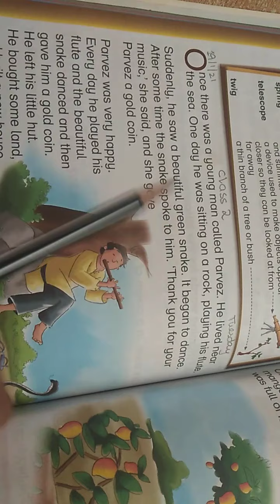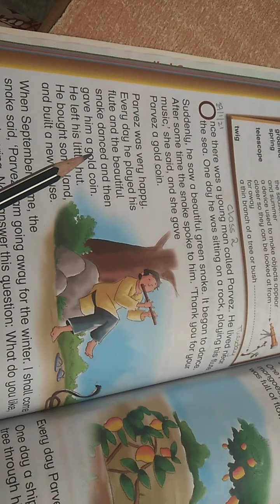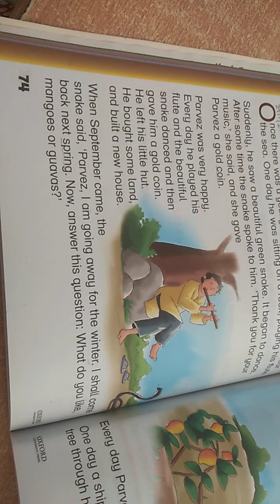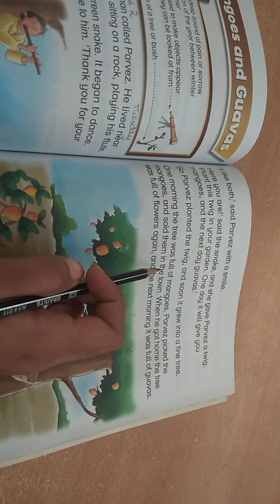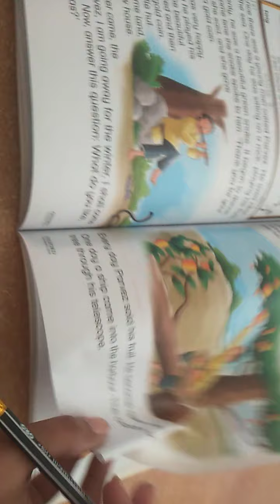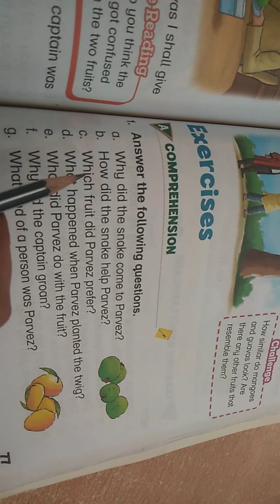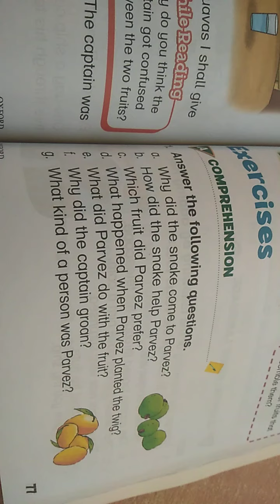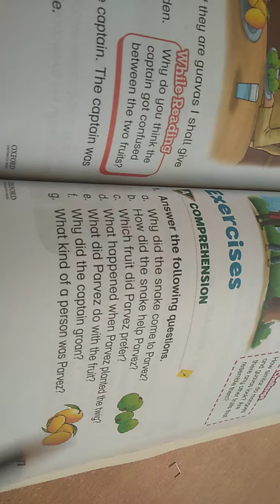Mangoes and Guavas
revision lesson
Tuesday 19/1/21